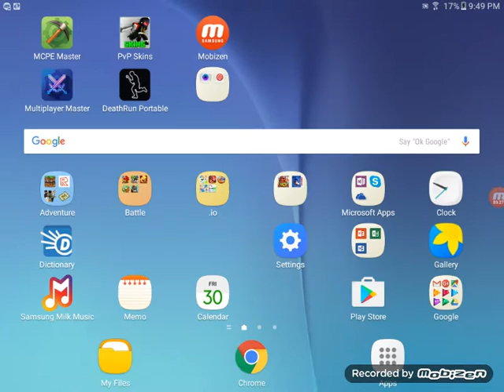Trying to win